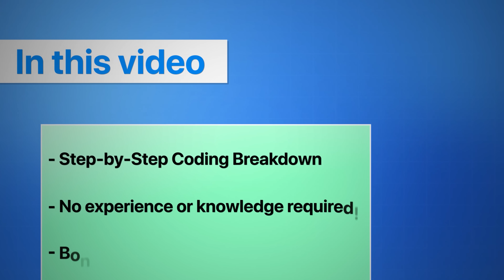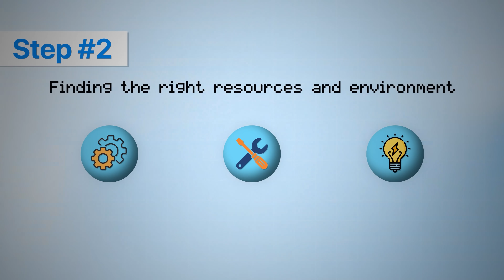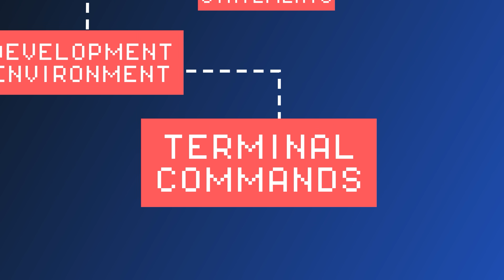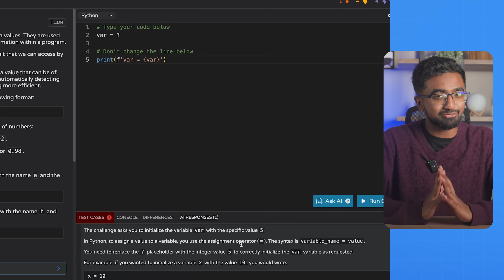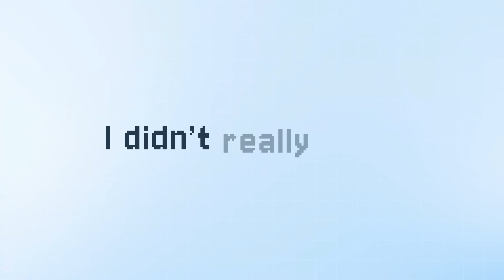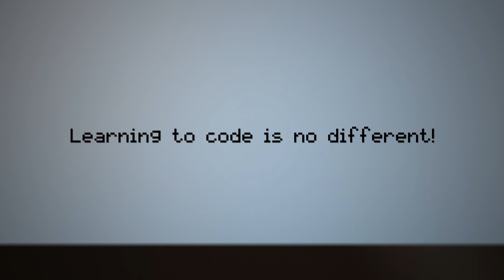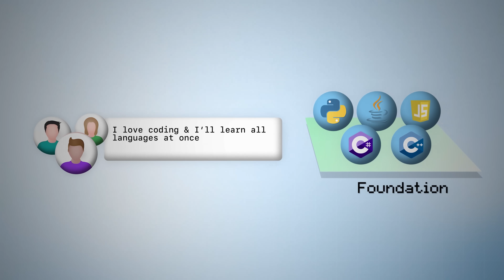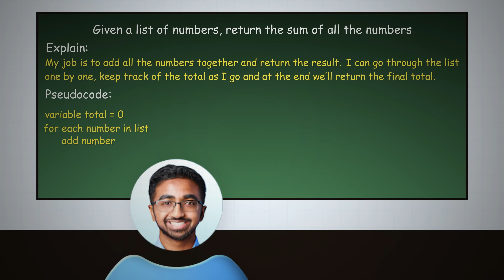How I Would Learn to Code (If I could start over)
Learning to code doesn’t have to be overwhelming. In this step-by-step guide, I show you exactly how I’d start coding from scratch in 2025 — the languages to pick, how to avoid “tutorial hell,” and how to build real projects that actually teach you. You’ll also hear expert advice from the creator of C and TypeScript on the mistakes most beginners make, so you can skip the pitfalls and fast-track your journey to becoming a confident, job-ready developer.

🚀 BREAK INTO TECH WITH SWE LAUNCHPAD
Inside, you'll learn How to break Into tech with practical resources, job prep guidance, and real industry insights you won’t find in school.

✉️ SAJJAAD'S NEWSLETTER
Discover the latest tech trends shaping the industry, unlock career tips, and access exclusive resources to stay competitive in tech.

How To Make Coding ADDICTING, Like A Video Game.

00:00 How I’d Learn to Code If I Started Over
00:53 Picking the Right Programming Language
01:44 What Each Language Is Like for Beginners
02:27 The Hidden Danger: Cognitive Load Theory
04:14 Escaping Tutorial Hell with the 70/30 Framework
04:44 Best Beginner Resource for Python
05:15 Building Real-World Projects Early
05:39 Building a Simple Real-World Project
06:16 Why You Shouldn’t Code Alone for Too Long
06:56 How Networking Boosts Your Coding Skills
08:08 The Two Biggest Mistakes Beginners Make
08:40 Why Fundamentals Beat AI Every Time
09:45 The Danger of Learning Too Many Languages at Once
10:00 Why Clear Communication Makes You a Better Coder
10:32 Three-Step Method to Write Cleaner Code
11:40 How to Make Coding Addictive